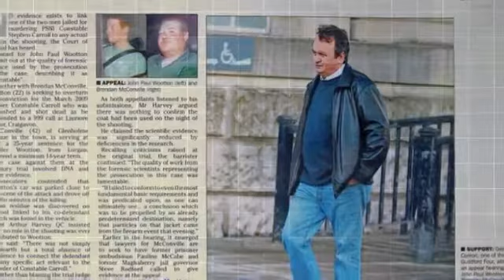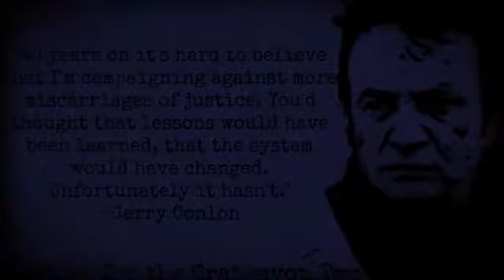Ordinary Love U2 - Justice for the Craigavon Two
Justice for the Craigavon Two video for the U2 song Ordinary Love